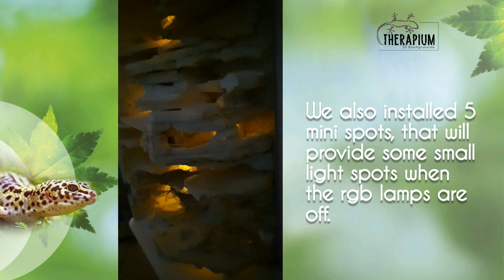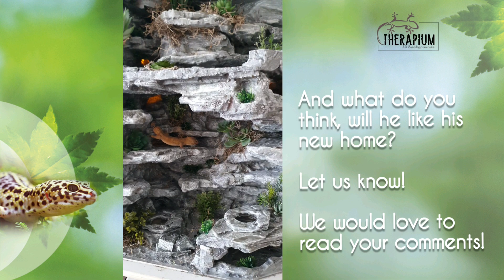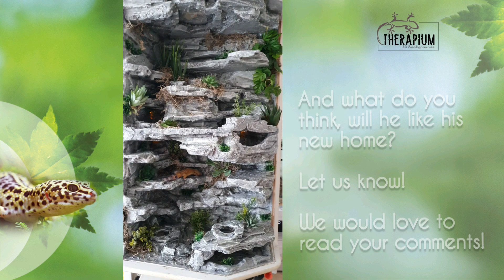DIY Terrarium Background - Terrarium K - 2 storey build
Enclosure / Terrarium : 60x40x90
Reptile : Leopardgecko
Build Naturalistic Enclosure

Each storey contains :
- humidhide
- Heatlamp
- RGB led light
- Minispot (led)
- Foodbowl
- Vitaminbowl
- Waterbowl

Build-in to serve 2 storeys : Computervan (for ventilation)